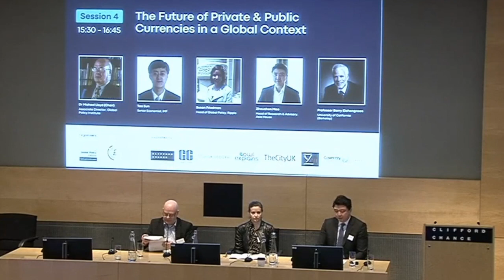The CBDC Revolution: The Future of Private and Public Currencies in a Global Context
This was the fourth and final session of "The CBDC Revolution: International Implications of Central Bank Digital Currencies" conference. In this session, Professor Barry Buzan (University of California, Berkeley), Susan Friedman (Ripple) and Dr Zhouchen Mao (Asia House) discussed the challenge that is being potentially posed to public money channels by private sector digital innovation, especially stablecoins, and the response of central banks in using CBDCs for cross-border transfers. This challenge has international/global monetary implications, including the future of the US dollar zone.

SPEAKERS
Susan Friedman, Head of Global Policy, Ripple
Dr Zhouchen Mao, Head of Research, Asia House
Professor Barry Eichengreen, Professor of Political Economy and Political Science, University of California (Berkeley)

CHAIR: Dr Michael Lloyd, Associate Director & Head of CBDC in Focus, Global Policy Institute

THE CBDC REVOLUTION CONFERENCE
On the 24th of April 2023, the Global Policy Institute (GPI) and Digital Pound Foundation hosted a full-day conference in London on "The CBDC Revolution: Global Implications of Central Bank Digital Currencies".

The conference was kindly supported by our sponsors, Clifford Chance, Global Counsel, Own Explains by Ava Labs, Z/Yen Group, TheCityUK, Coventry University London, and Risk Ledger, and boasted an impressive speaker line-up from organisations including the Bank of England, BIS, SWIFT, Visa, UK Finance, Accenture, Clifford Chance, Ripple, Z/Yen, the University of Bern, and Asia House.

CONFERENCE THEME:
Central Bank Digital Currencies (CBDCs) represent a revolution in the international financial system and of money itself. While most money today is already digital, CBDCs herald a major change to the management of digital public money, and its provision to non-financial enterprises and to the public.

Policymakers as well as financial, legal, and technology stakeholders are already busy debating important questions pertaining to the future functioning of CBDCs, the relationship between public and private money, as well as the technological opportunities and global legal challenges involved.

However, the introduction of CBDCs has even more far-reaching global implications. These follow from the increasingly dysfunctional structure of the current global political economy. The US dollar- denominated international monetary system no longer provides the necessary structural global financial stability and is facing mounting challenges. These crucially include large sections of the non-Western world building their own alternative systemic structures, which risks the rise of a fragmented and even less stable global monetary order.

What constitutive response CBDCs will be able to offer to these global challenges, including the implications for the international financial system, was the theme of this conference, organised by the Global Policy Institute and the Digital Pound Foundation, and kindly hosted by Clifford Chance.

ABOUT THE GLOBAL POLICY INSTITUTE
The Global Policy Institute (GPI London) is an independent and non-partisan think tank that was founded in 2007 to analyse questions of globalisation and the changing world order. The Institute is based in the City of London and draws on a rich pool of international thinkers, academics as well as policy and business professionals. The Institute’s current research priorities centre on central banks, monetary policy, international currency regimes and the formation of digital currency areas, with a particular emphasis on how these relate to questions of multipolarity, regionalisation, geopolitics and world order. The Institute gives non-partisan guidance to policymakers and decision takers in business, government, and NGOs.